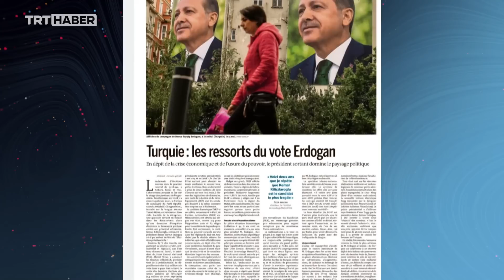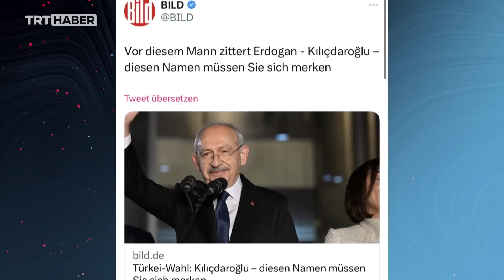Avrupa basını sınıfta kaldı: Erdoğan kazanınca tavır değiştirdiler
Türkiye'deki Cumhurbaşkanı seçim sürecinde Avrupa basını sınıfta kaldı. Erdoğan karşıtlığını vurgulayan haberleriyle dikkati çeken Avrupa medyası seçim sonrası tutum değiştirdi. "Erdoğan Zafer Kazandı" manşetleriyle gelişmeleri aktaran Batı medyasının Türk seçmenin davranış yapısını bilmeden yaptığı yayınlar inandırıcılıklarına büyük zarar verdi.